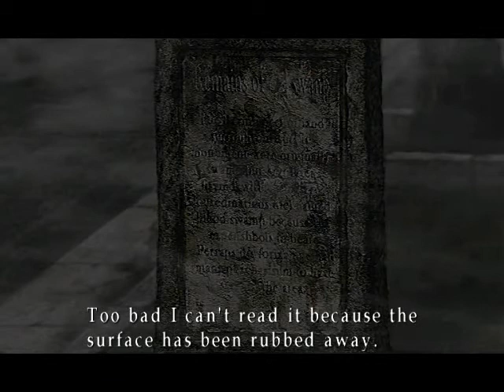Let's Play - Silent Hill 2 - 003 - The Streets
They're the mean streets, and monsters are coming out of everywhere.